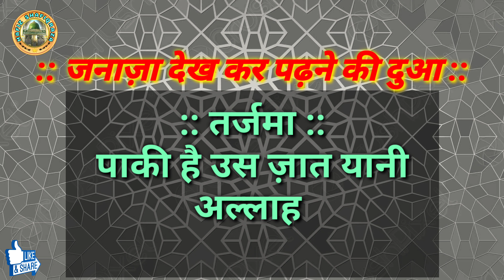Janaza Dekhne ki Dua || Masnoon Dua || Aao Dua Sikhe | Janaza Dekhkar Padne ki Dua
About Video:-
इस वीडियो में मुसलमान का जनाजा देख कर पढ़ने की दुआ बताई गई है अरबी लफ्ज़ के साथ पढ़ी गई है और उसका तर्जुमा भी बयान किया गया है ।
यु तो नमाजे जनाजा की दुआ 3 तरह की होती है (एक) बालिक मर्द और औरत के जनाजे की दुआ (दो) नाबालिक लड़की के जनाजे की दुआ और (तीन) नाबालिक लड़के के जनाजे की दुआ । जनाजे की दुआ मुसलमान को याद होनी चाहिए और नमाजे जनाजा का तरीका पता होना चाहिए । लिहाजा इस वीडियो को ज़्यादा से ज़्यादा वोच करें ताकि दुआ याद हो जाए और तरीका समझ में आ जाए। और अपने मुसलमान भाइयों को शेयर भी जरूर करें । और बेल आइकन पर क्लिक करें ताकि आपको फौरन नया वीडियो मिल सके

Balig Mard-Aurat Aur Nabalig Bacho ke Janaze ki Dua || Namaz e Janaza ki Dua Full || मय्यत की दुआ

आशूरा की दुआ का विडियो ||
Dua e Ashura Full ||

Waldain ki Dua || Maa Baap ki dua || वालिदैन के हुक़ूक़ || Waldain ki Khidmat ka Sila || Walidain

Rozi me Barkat ka Amal || Rohani Ilaj || Rozi me Barkat ka Wazifa || Rozi me Barkat ki Dua

Bete ke liye Wazifa , Rohani Amal || Jumma Mubarak || Bete ki Paidaish ke liye Wazifa || Bete ki Dua

Hajj 2019 || Ghaus e Azam ka Waqia || Makka Sharif mein || Ghouse Azam ki Dua || HAJJ SPECIAL | Hajj

Moosa alaihis salam Aur Khizar alaihis salam ka Waqia || Qurani Waqiat Video | Qurani Waqiat in Urdu

(1) New Video 2023
(2) नमाज़े जनाज़ा की दुआ
(3) नमाज़े जनाज़ा की नियत
(4)  जनाज़ा देख कर पढ़ने की दुआ
(5) नमाज़े जनाज़ा पढ़ने का तरीका
(6) नमाज़े जनाज़ा का तरीका
(7) जनाज़ा की नमाज़ का तरीका
(8) जनाज़ा नमाज़ की नियत
(9) जनाज़ा नमाज़ की दुआ
(10) जनाज़ा की नमाज़
(11) मय्यत की दुआ हिंदी में
(12)  जनाज़ा देखने की दुआ